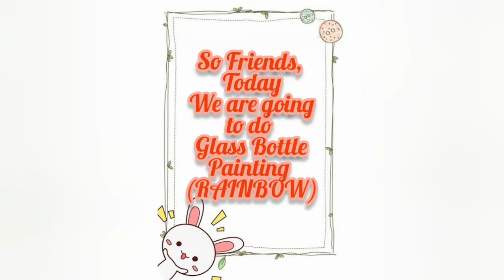Glass Bottle Painting (RAINBOW)|Art And Craft With Tanya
In this video i m going to do Glass Bottle Painting Like A Rainbow 😄😃
What all you need is :
                                 Glass Bottle
                                 Acrylic Paint
                                 Paint Palette
                                 Paint Brush
                                 A Piece Of Sponge

please complete this 🙂👍